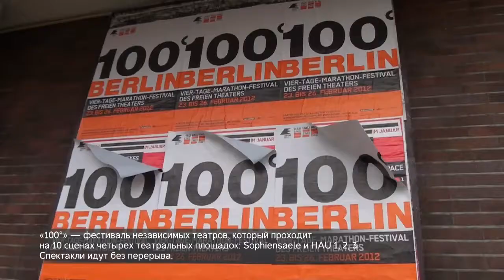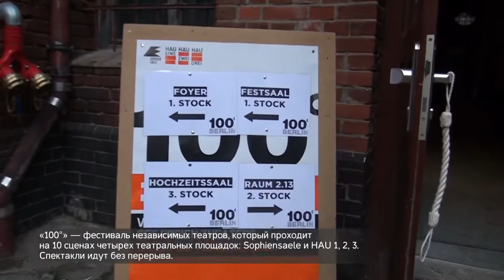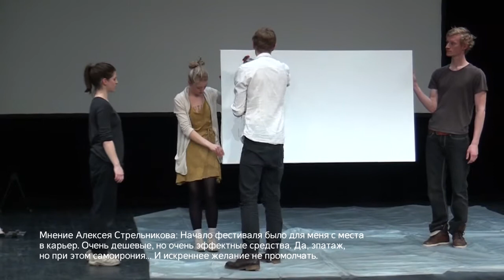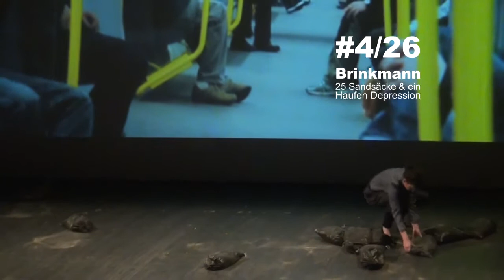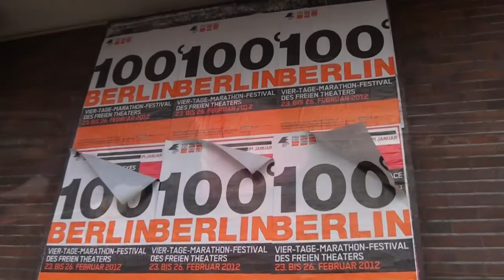Двери в Берлин. 100° Berlin 2012. #1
!!You can turn on english subtitles. In the options (click "cc" button) you can choose other color of captions to comfortable watching!!

 Первая часть специальных выпусков видеоблогов «Дверей», посвященных театральному фестивалю 100° Berlin 2012.

С 23 по 26 февраля 2012 три представителя театрального движения «Двери» были наблюдателями международного театрального фестиваля в Берлине.

За 4 дня было показано 130 постановок. Представления шли одновременно на 5 площадках. «Двери» посетили 26 из них. Впечатления от спектаклей в серии спецвыпусков видеоблога.